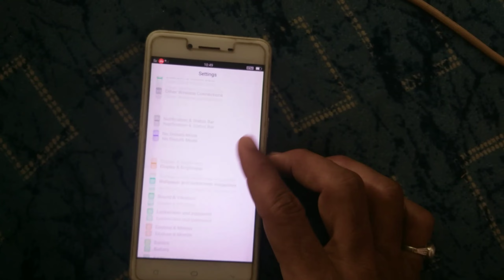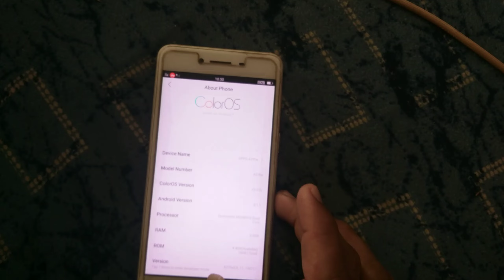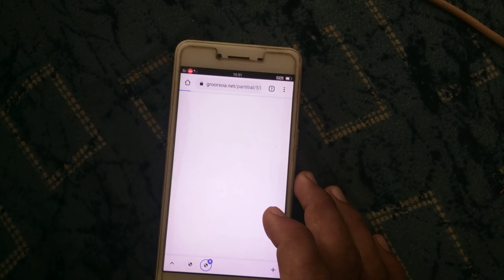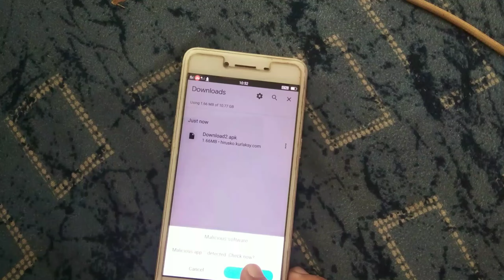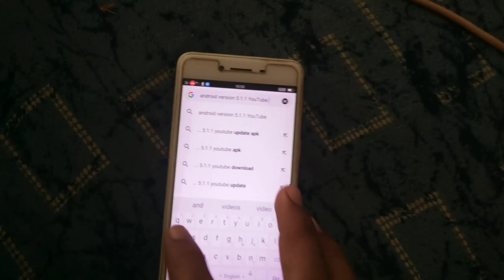the app is no longer compatible with your device contact the developers for more info problem solved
this app is no longer compatible with your device. contact the developers for more info, this version of youtube is out of date and no updates are available for your device, your device isn't compatible with this version, youtube update problem, switch to youtube.com problem, youtube app out of date problem, how to fix youtube update problem, switch to youtube.com problem solve, oppo a37 youtube update problem, youtube update problem fixed,youtube update problem samsung